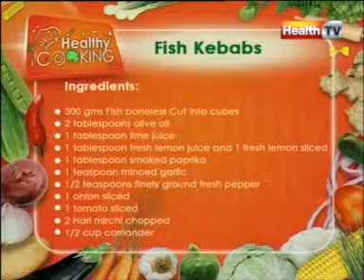''Healthy Cooking'' - Ep # FISH KEBABS part-3 (18 JAN 12) Health tv.mpg